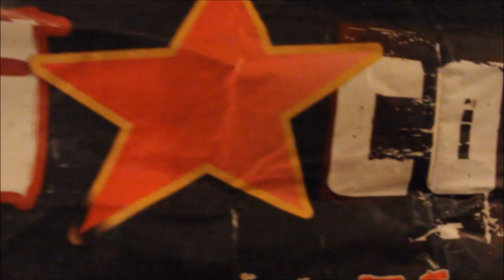Lo spettro che si aggira per l'Europa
Conferenza organizzata dai Giovani Comunisti dell'Emilia Romagna presso la facoltà di Scienze Politiche a Bologna.

0:04 - Claudia Candeloro, Coordinamento nazionale GC
1:27 - Konstantina Douka, Syriza
6:47 - Fran Casamayor, Podemos
30:41 - Sandro Mezzadra, docente di Filosofia politica, Unibo
43:54 - Alfredo Pasquali, Radio Città Fujiko
53:07 - Linda Volta, Rappresentante degli studenti, ITIS O. Belluzzi
54:36 - Francesco Ferretti, Rappresentante degli studenti, Liceo E. Fermi
55:28 - Mauro Collina, Segreteria provinciale Prc Bologna